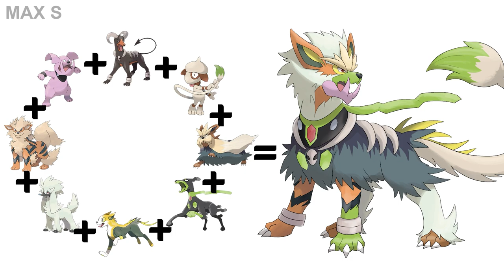All Mole - Mongoose - Pangolin Pokémon Fusion (Gen 1 - 8) | All Dogs Pokémon Fusion | Max S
In this video :

0:00 Intro

0:09 All Mole - Mongoose - Pangolin Pokémon Fusion
Diglett - Diglett Alolan - Dugtrio - Dugtrio Alolan
Drilbur - Excadrill
Zangoose
Yungoos
Gumshoos
Sandshrew - Sandslash - Alolan Sandshrew - Alolan Sandslash

2:23 All Bears Pokémon Fusion
3:57 All Pigs & Tapirs Pokémon Fusion
6:22 All Dogs Pokémon Fusion